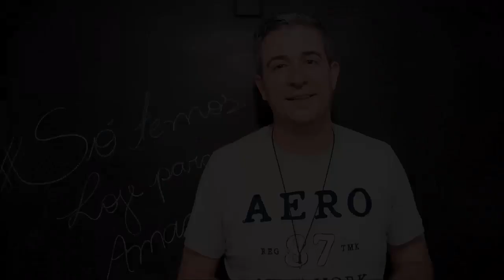Cd Só temos Hoje Para Amar - Disponível nas plataformas digitais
O CD Só Temos Hoje Para Amar, já esta disponível nas plataformas digitais, adquira já o seu!!!